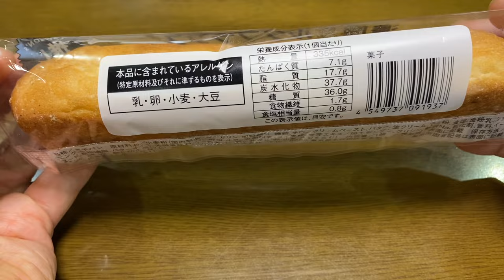【菓子パン（sweet bread）】濃厚ミルクフランス（rich milk french bread）「LAWSON（ローソン）」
濃厚ミルクフランス（rich milk french bread）

335kcal